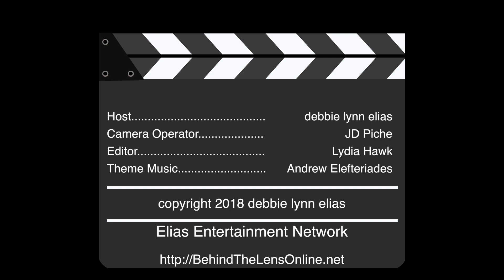2018 Los Angeles Film Festival - Carpet Chat with Geoffrey Taylor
Carpet Chat with GEOFFREY TAYLOR, co-writer/producer of GHOST LIGHT.

New stars.  Old stars.  Flaming stars.  All were burning brightly at the 2018 Los Angeles Film Festival.  With red carpets abounding, BEHIND THE LENS was once again on hand to chat with them all as we celebrated independent film and the artisans who bring it all to life on the big - and small - screens!